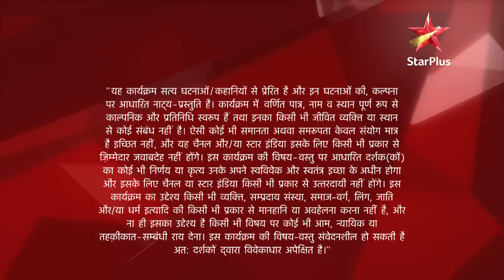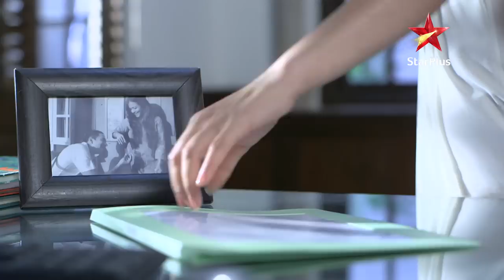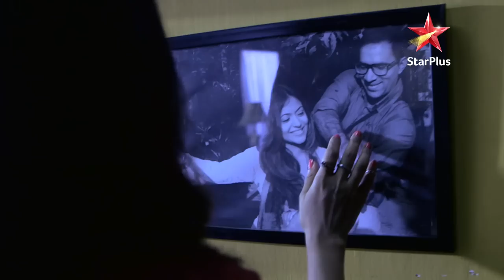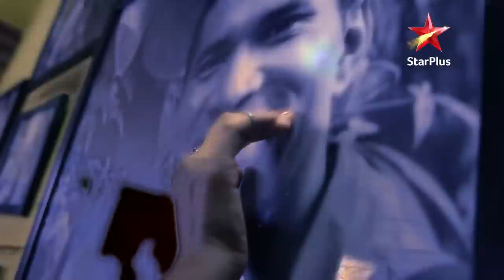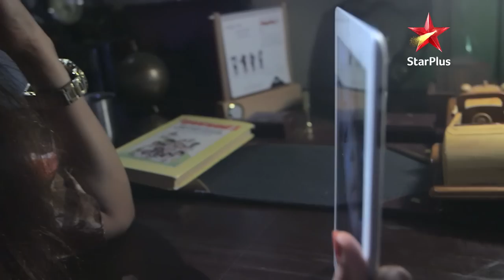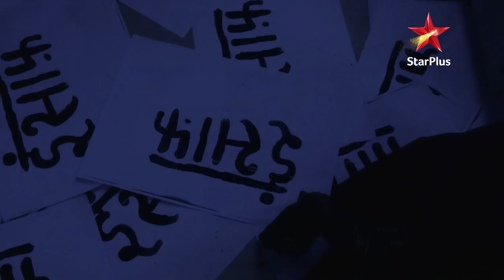इश्क़ Kills | Episode - 13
*About*
Rudra apni rich patni Neena ko maarna chahta hai uski sari property ke liye apni friend Sabrina ki madad leta hai. Kya hoga Rudra ka plan apne maksad me kamyab hone ke liye, dekhiye es full episode ko .

Show Name : इश्क़ Kills
Episode : 13